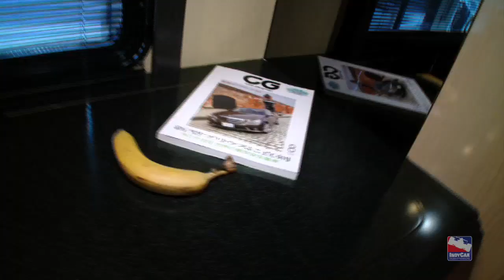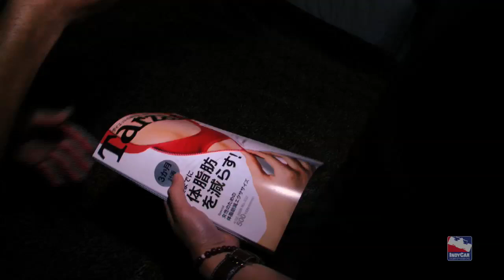Kanaan VBlog from Mid-Ohio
Tony Kanaan takes us on a tour of Hideki Mutoh's motorhome.